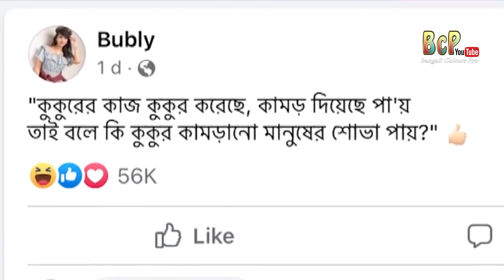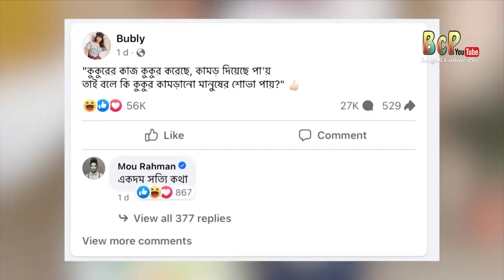অপু বিশ্বাস মুখে তালা লাগাও, ঝগড়া বন্ধ করতে বললেন শাকিব খান | বুবলি | Shakib khan Apu Biswas Bubly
BANGALI CULTURE PRO